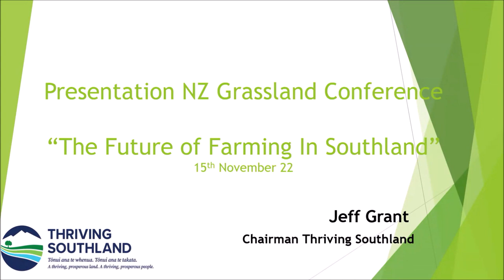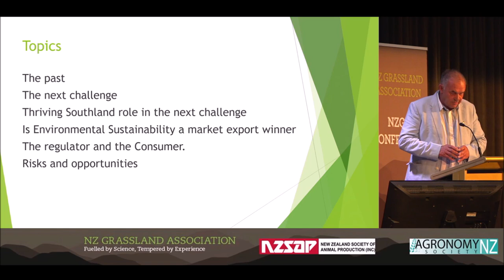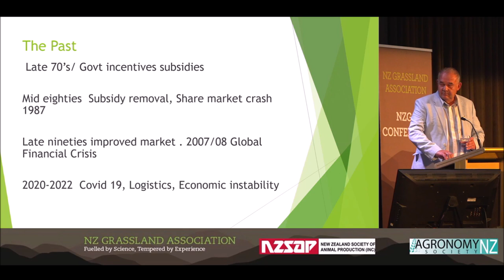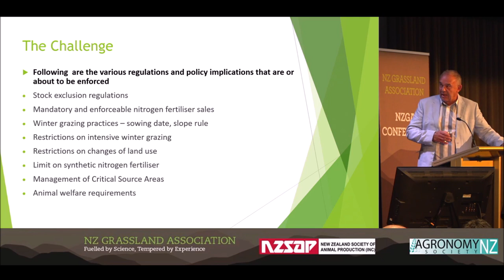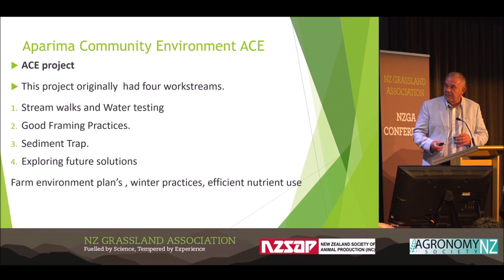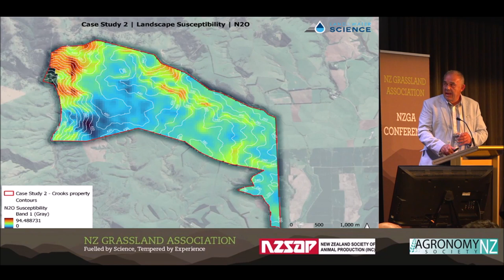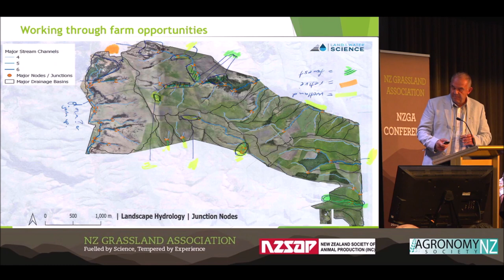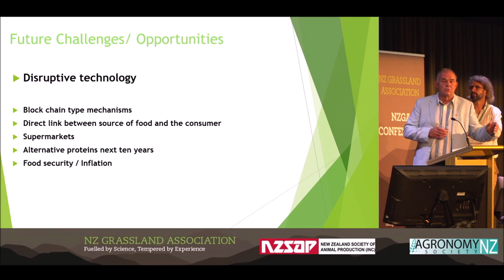NZGA22: Thriving Southland: The Future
Jeff Grant is the Chair of Thriving Southland, a community-led group with a vision to create a prosperous Southland.
By working together, Thriving Southland’s communities will create a better future for all by protecting Southland’s prosperity, heritage, environment and health.